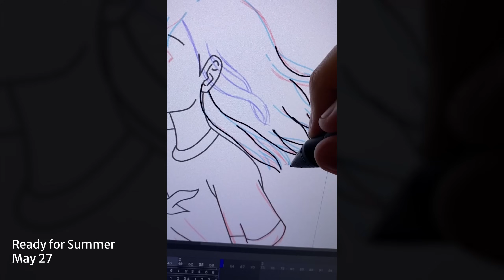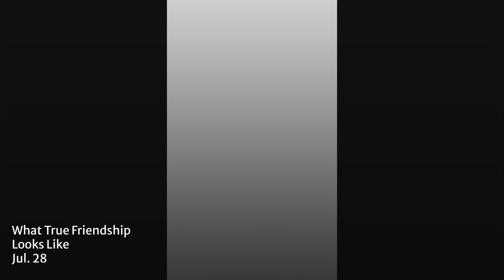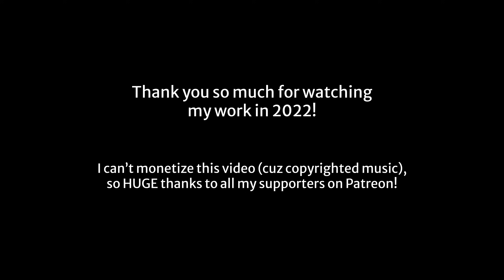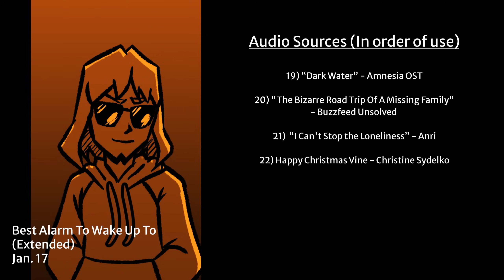ClearlyConfused in 2022 | Ultimate Animation Compilation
I made a few animations this year

Audio Used: (by order of appearance)
1) “Racing into the night - Ringtone Remix”;

8) “John Mulaney And Stephen Colbert

10) “Wait a Minute” - Willow (sped up version)

14) “Get to know me! But add talkbox”

00:00 - Best Alarm To Wake Up To
00:14 - Waterproof Toaster?
00:23 - Happy Valentine's Day
00:35 - Message from the future
00:47 - Emma can't swear
00:55 - Evangelion I promise
01:19 - Losing your mom at the store
01:31 - Having a lot of Anxiety
01:43 - Ow.
01:57 - Ready for Summer
02:15 - What True Friendship Looks Like
02:55 - Choice Eyes
03:05 - Announcement
03:19 - Meet the Artist
03:38 - When no one wants to watch your anime
03:45 - Causing Problems on Purpose
03:51 - Never been to the gym
04:04 - spacing out
05:02 - Lurking in the Shadows
05:13 - Matt's dead face
05:28 - I Can't Stop...
05:44 - Happy Christmas
05:51 - Credits/Bonus